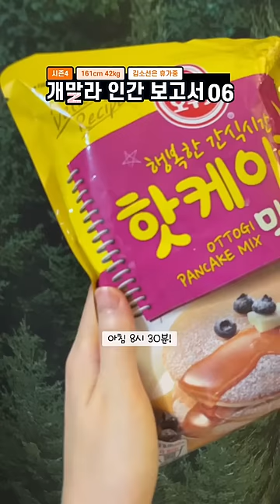개말라 인간 보고서 [시즌4_ep06]핫케이크, 샐러드, 삼각김밥, 피자,콜라23.05.06